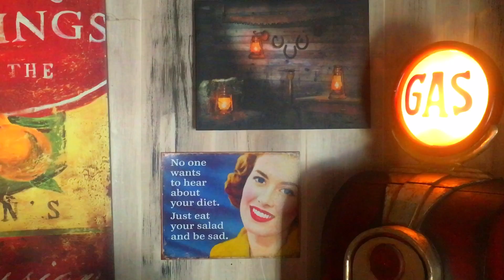BAEcation 2017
Becca, Ashley, and Elysse's trip across Georgia to Hilton Head Island and back! We've been friends for over 20 years, and it's amazing how we always pick up right where we left off even after years of separation. BFFs :)